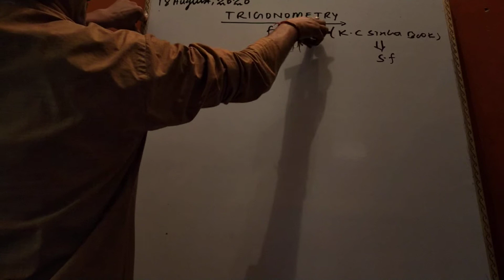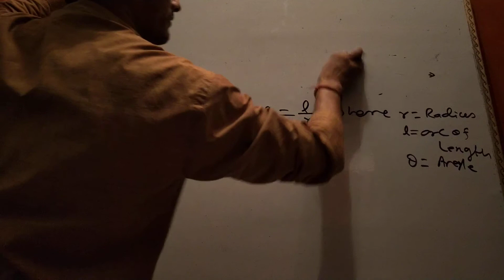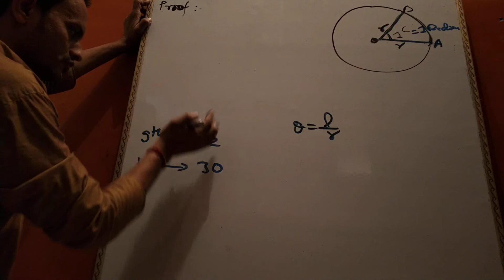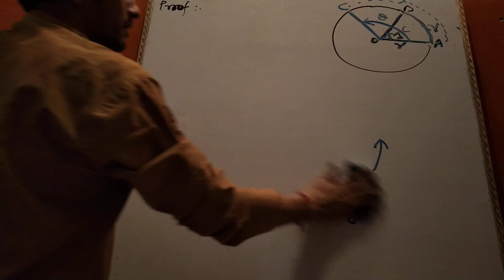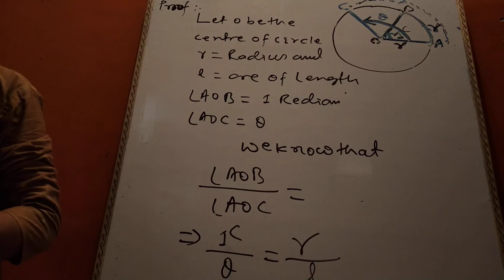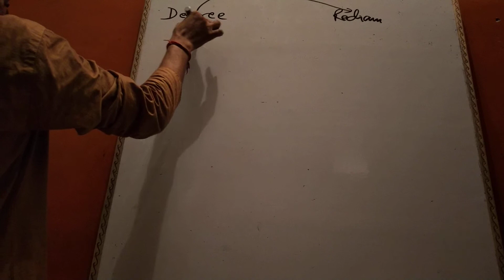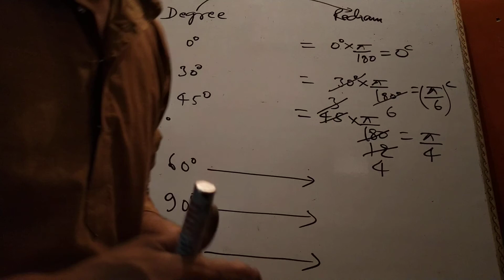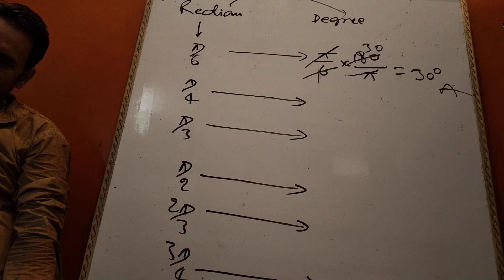LECTURE 02|| TRIGONOMETRY||KC SINHA BOOKS||11th